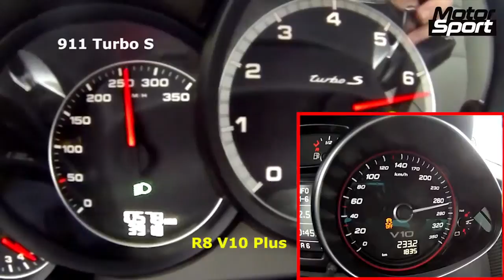Battle Audi R8 V10 Plus VS Porsche 911 Turbo 720p